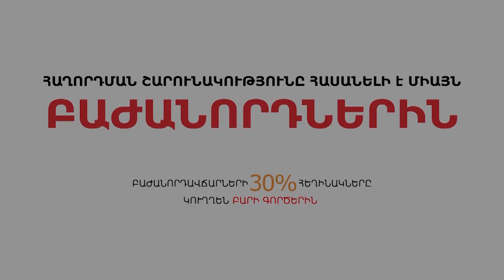Ինչպե՞ս Էրդողանին Սիրիայում հաջողվեց այն, ինչ Թուրգութ Օզալը չկարողացավ իրականացնել Իրաքում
Էրդողանը Սիրիայում իրականացնում է թուրքական վաղեմի ծրագիրը: Դեռ 1990-ականներին՝ ԱՄՆ-Իրաք առաջին ռազմական բախման ժամանակ Տուրգուտ Օզալը մեծ ցանկություն ուներ օգտագործել առիթը, մտնել Իրաք ու լուծել այնտեղի քրդերի հարցը, բայց ԱՄՆ-ն դա թույլ չտվեց: Հիմա Էրդողանը հաջողացրեց օգտվել առիթից ու փորձում է լուծել Սիրիայի քրդերի հարցը: Ո՞րն է Էրդողանի ուժը, ինչպե՞ս է նա կարողանում ստանալ գերտերությունների համաձայնությունն ու գործել Սիրիայում այնպես, ինչպես ինքն է ցանկանում, որո՞նք են Էրդողանի միջնաժամկետ ու երկարաժամկետ ծրագրերը: